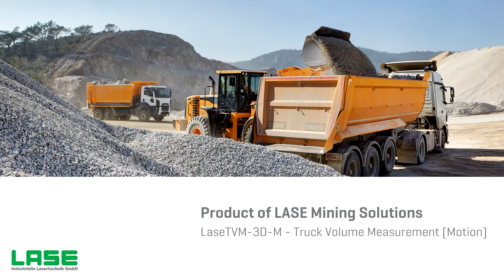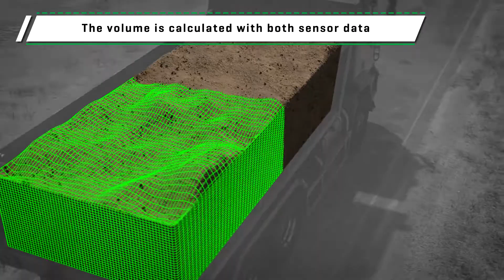LaseTVM-3D-M-LKW / Volume Measurement for Road Trucks